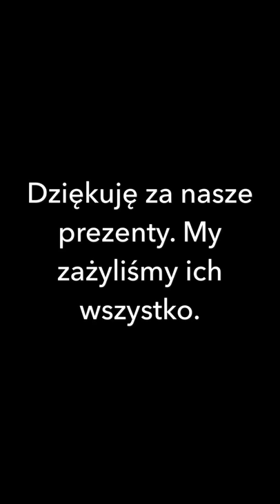Poland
Troop 1 received a gift box from Poland.